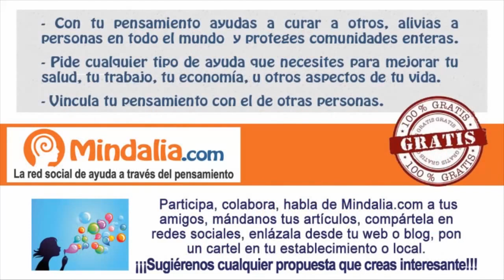Paz en el mundo, paz en tu interior; por Fidel Delgado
Paz en el mundo, paz en tu interior por Fidel Delgado en la gala IX Contigo somos más paz, que tuvo lugar en  Teatro Nuevo Apolo (Madrid) el 21 de Septiembre 2014.